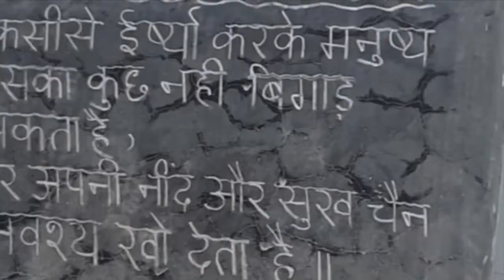आज के अनमोल वचन । ईर्ष्या और क्रोध हमको खुद को नुक़सान पहुँचाता है। हिंदी।अच्छी बातें।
सिक्स स्टेप्स टू सक्सेस । हिंदी। सफलता के 6 कदम। suvichar in hindi video

अनमोल वचन । हिंदी। रिश्ते कैसे बनते है। समस्याओं का हल कैसे निकालें । आज के अच्छे विचार ।